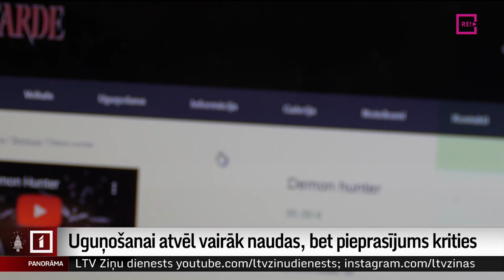Uguņošanai atvēl vairāk naudas, bet pieprasījums krities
Par spīti diskusijām, cik lietderīgi ir tērēt naudu uguņošanai un bažām, kā uz blīkšķiem reaģēs kara sprādzienu izbiedētie ukraiņi, pie pirotehnikas veikaliem gan šodien, gan vakar vairākās Latvijas pilsētās veidojās rindas. Pārdevēji gan novērojuši, ka pieprasījumu ietekmējis cits iemesls – tie, kas agrāk varēja atļauties vienkāršāku, lētāko pirotehniku, šogad izvēlējušies taupīt. Turpina Dinija Jemeļjanova.